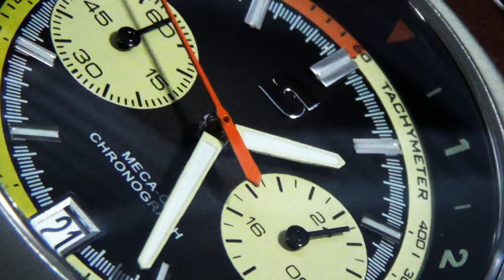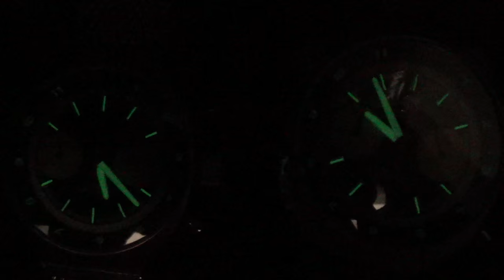Straton Curve Chronograph - The Ultimate Motorsport Enthusiast's Customisable Watch - Full Review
Today we review a special watch designed and made by a supporter of the channel from Switzerland. The Straton Curve is a Chronograph with so much automotive blood in it's DNA, it would of been perfectly cast on the wrist of Steve McQueen in "Bullit" or Ryan Gosling in "Drive". With a funky retro design, quality finish, and solid well chosen movements, it packs a hell of a punch for its affordable price. It comes in a wide variety of colours, as well as a whole bunch of goodies to perfectly compliment it. This unique kickstarter campaign deserves any watch and motorsport enthusiast's attention, so please show your support here...